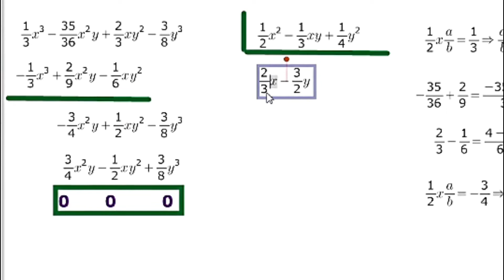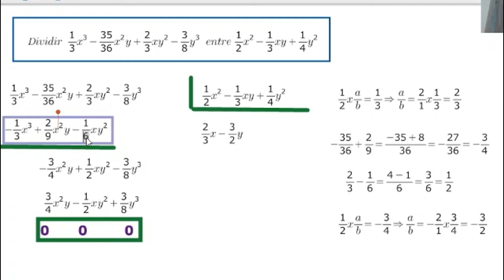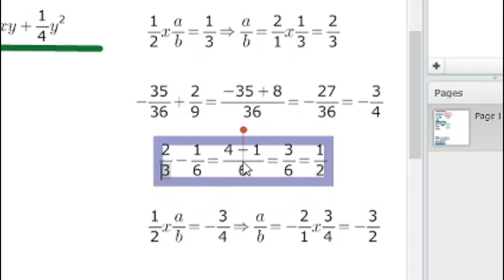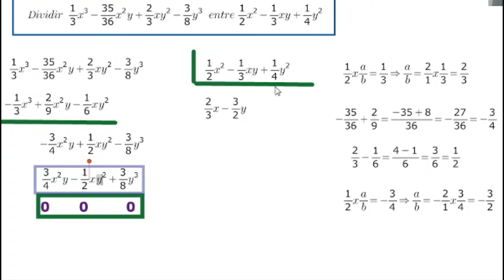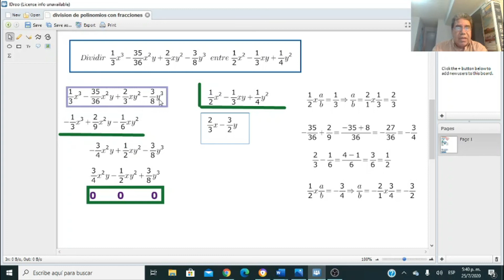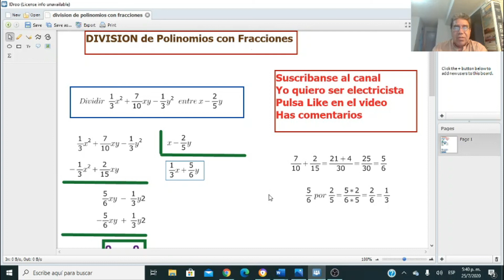División de polinomios fraccionarios ejercicio 3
Division de polinomios con fracciones
Division de polinomios, algebra, fracciones, coeficientes fraccionarios, secundaria y preuniversitario